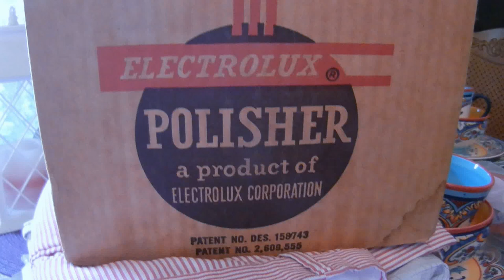Electrolux Air-Powered Floor Polisher & Scrubber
This is the optional floor polisher attachment for a vintage Electrolux vacuum cleaner. The polisher was sold from 1947 to 1956.